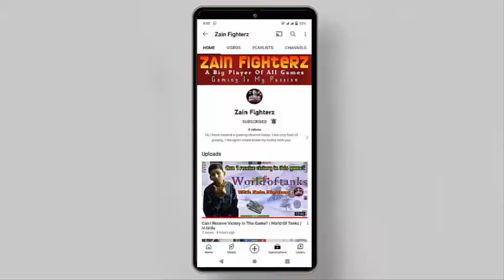Yes, We Win The Game Of Ranked Livik😎😎 | Winner Winner Chicken Dinner | Gameplay #14 | Zain Fighterz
Hi, I have created a gaming channel today. I am very fond of playing. I thought I would share my hobby with you.
I'm sure you'll enjoy it too.
* Seeking your advice
Zain Fighterz
My other videos link here: